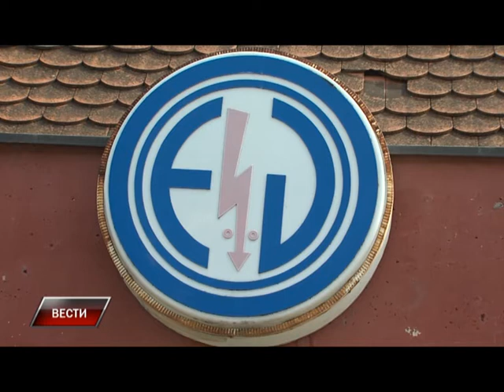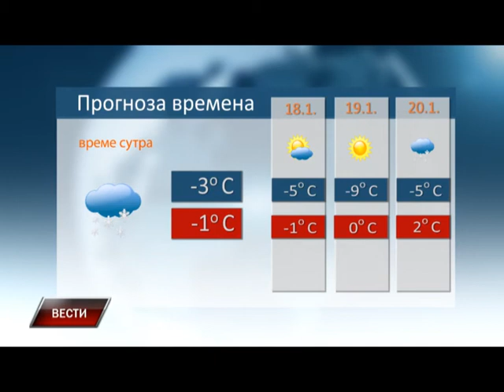Vesti 16 01 2016